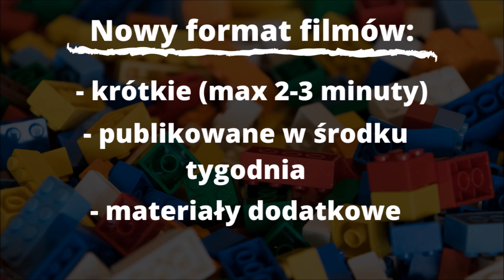Jak sortuję klocki ? | Klocki z Zapałem Na Szybko #1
Hej !
Dzisiaj ruszamy z nowym formatem na moim kanale czyli krótkimi filmami, w których będę chciał Wam pokazać otwieranie paczek, saszetek z minifigurkami oraz inne ciekawe rzeczy "od kuchni". W pierwszym odcinku opowiem o tym jakich szufladek używam do sortowania klocków.